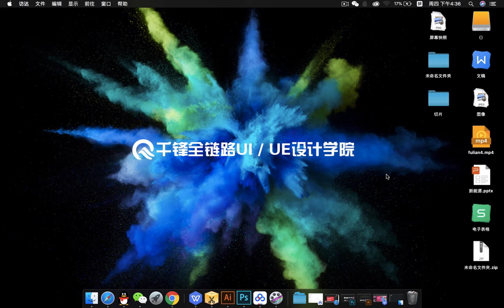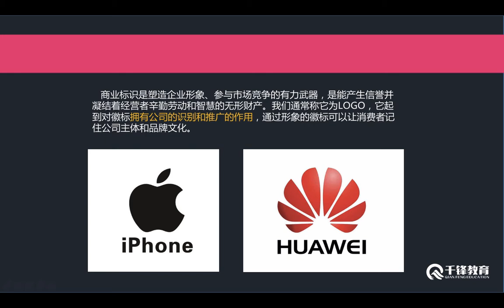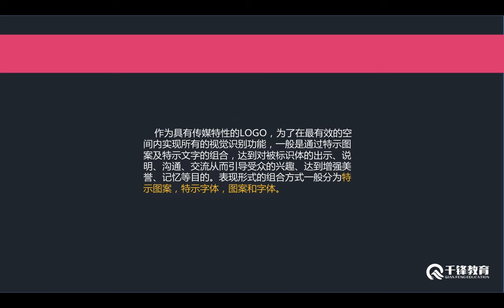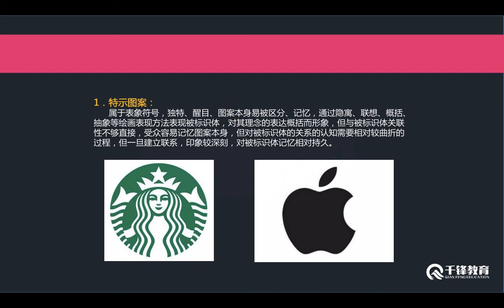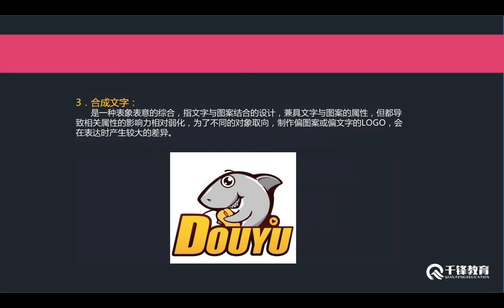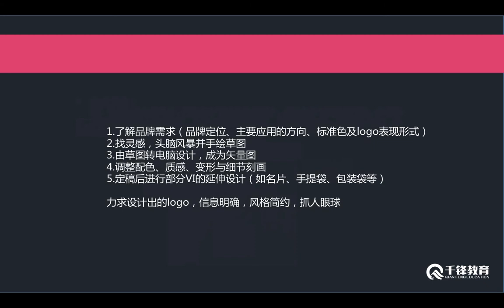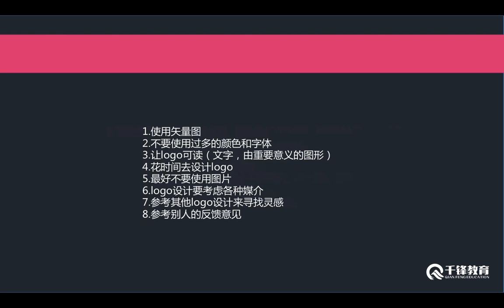千锋UI教程：150 了解LOGO设计